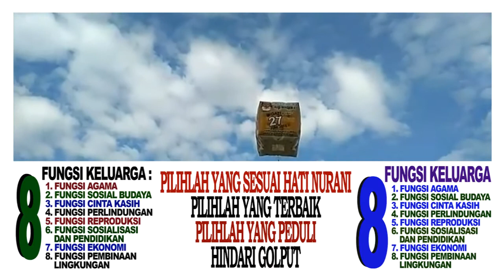PILWAKOT BENGKULU 27 JUNI 2018, HINDARI GOLPUT